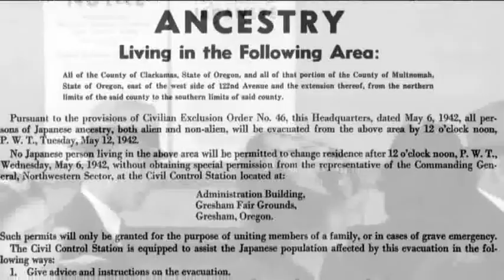George Takei at Portland JACL Day of Remembrance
George Takei addresses a packed house at Portland State University as part of the Portland JACL Day of Remembrance event on February 20, 2011.